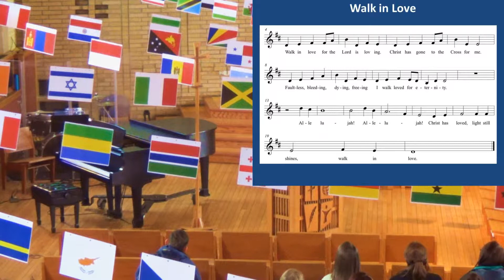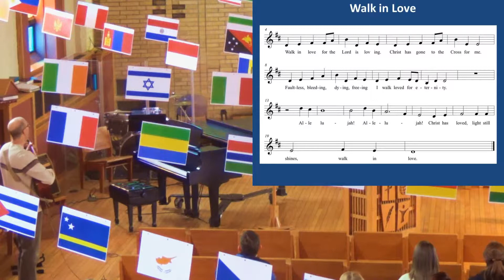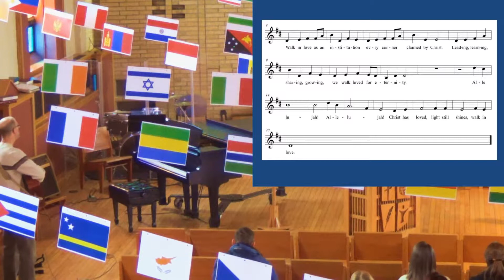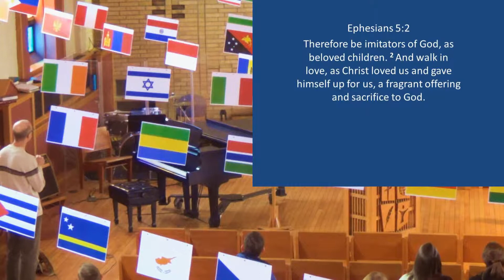February 12, 2014: Walk in Love